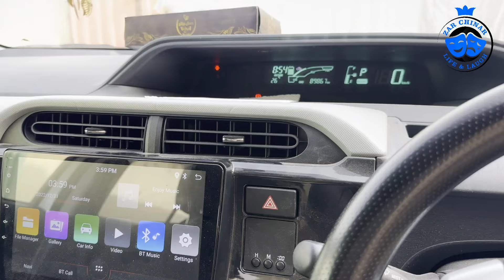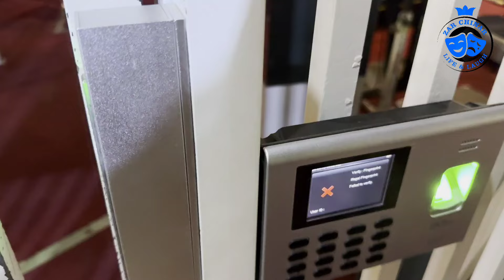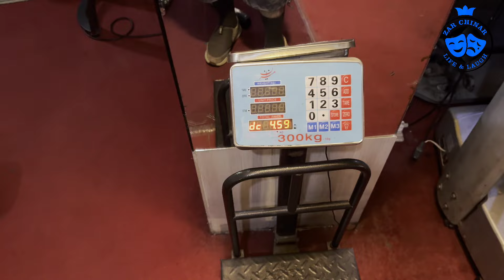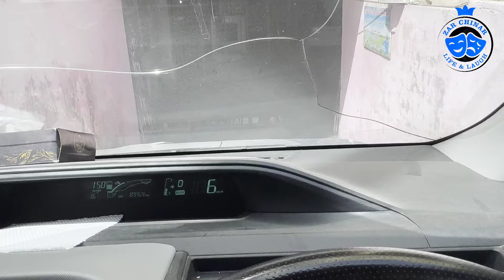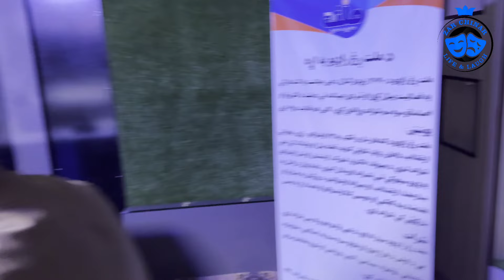د عطاءالله زر ورځنی ژوند 😍